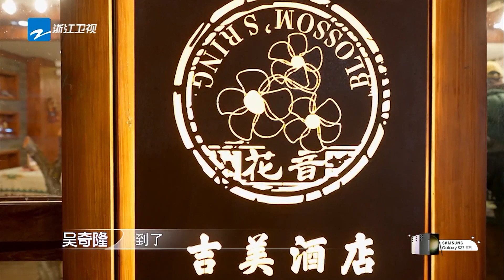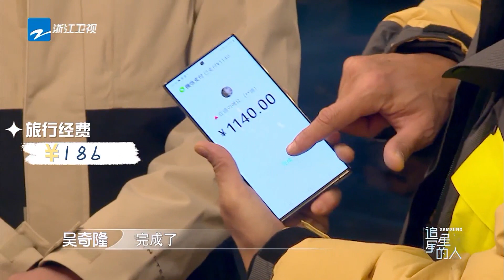吴奇隆丁禹兮在线讲价 追星团众筹住宿费#追星星的人3 CLIP EP6 20230415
《追星星的人》第三季回归！更多精彩内容敬请期待！奔赴人间烟火，拥抱阔别已久的大自然~快来开启全新旅途吧🍃

常驻嘉宾：吴奇隆/林峯/丁禹兮/林允/赵小棠